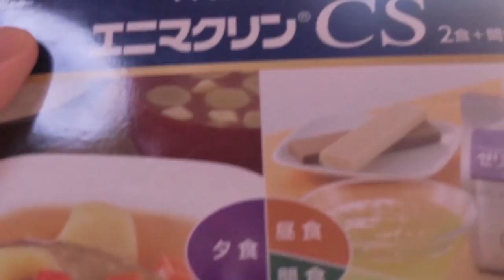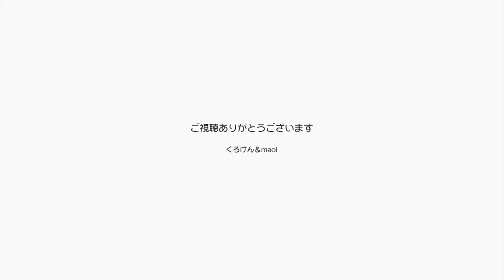【Jean & Pont 1414】今日はくろけんパパの大腸ポリープ切除の日 2018/7/20 ジャン ポン あんず カオリン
カオリンはケージの中で甘えるようになり、外に出ても撫でることが可能になりました。
部屋の中を遊びまわる姿には可愛さが倍増し、きっと将来愛される猫に成長するのは確実です。
ジャンくんもポンちゃんもあんずちゃんもみんな可愛く、パパもママも健康を維持してお世話できるように頑張らねば。
ということで内視鏡手術に行って来ます。